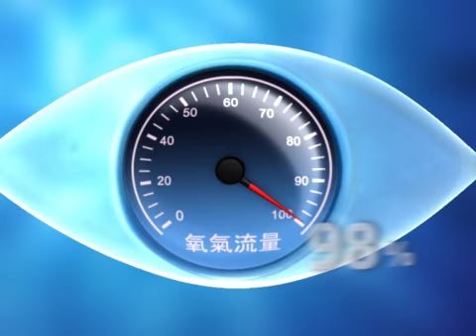Acuvue Oasys Hydraclear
Client: Acuvue
Agency: TBWA